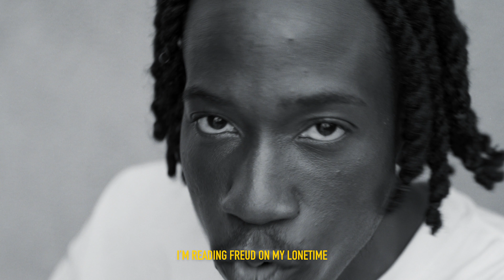AKINYEMI, Kayli Kimura - Oil Leak (Disrespect) [ALT Lyric Video]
Mellow yet gritty, an ode to 90s hip hop, AKINYEMI challenges the definition of fine art in a society that has only taken from Black culture and never poured back into it.

filmed and colored by
written & performed by AKINYEMI
song produced by AKINYEMI & KAYLI KIMURA
mixed by RAFAEL MOURE
mastered by LIONEL ELSOUND

ⓒ AKINYEMI LLC 2023

AKINYEMI’s Equipment